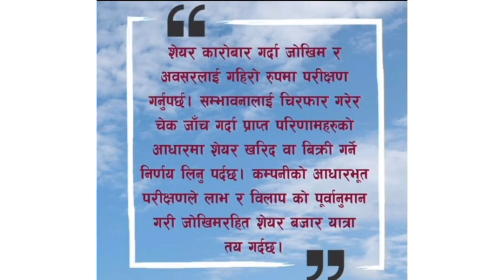DISH HOME ले बुकबिल्डिंग बाट IPO ल्याउने 50 कित्ता सबैलाई पर्ने✅share market | Upcoming Ipo In Nepal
Dish home IPO  | DISH HOME ले बुकबिल्डिंग बाट IPO ल्याउने 50 कित्ता सबैलाई पर्ने | share market  | Upcoming Ipo In Nepal @Nisha Sapkota @Hira Khanal way TO Success @RP sirjan-way To Success @RAM HARI NEPAL